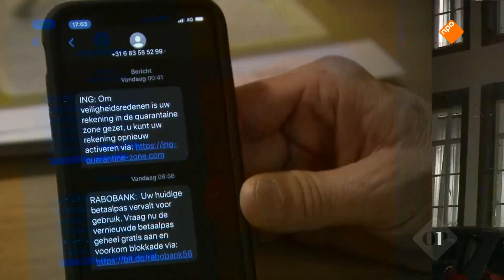Frank Landhuis was directeur van een machinefabriek en kreeg te maken met een cyberaanval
De online criminaliteit stijgt. Daar had ook het Medisch Centrum Leeuwarden last van, zij moesten daar vandaag al het digitale verkeer stilleggen vanwege een hack-aanval. En ze zijn niet de enige: steeds meer bedrijven en instellingen, zoals onlangs de Universiteit Maastricht, krijgen te maken met aanvallen van hackers om digitale systemen onbereikbaar te maken. Pas als er veel losgeld aan de criminelen wordt betaald, kunnen ze weer bij hun geblokkeerde bestanden. Frank Landhuis was directeur van een machinefabriek en kreeg te maken met een cyberaanval.